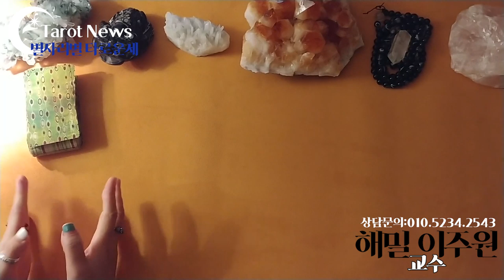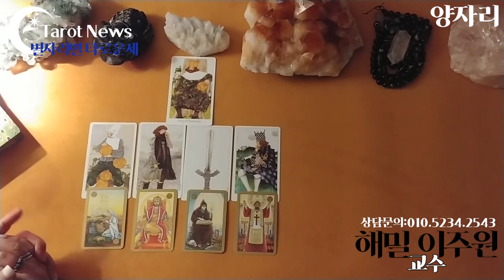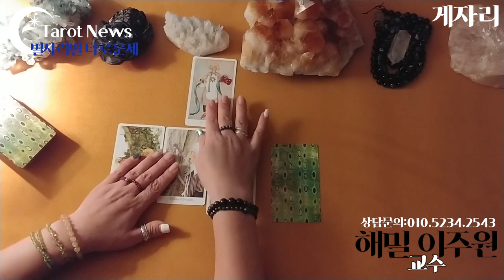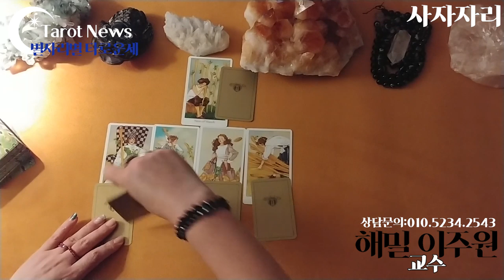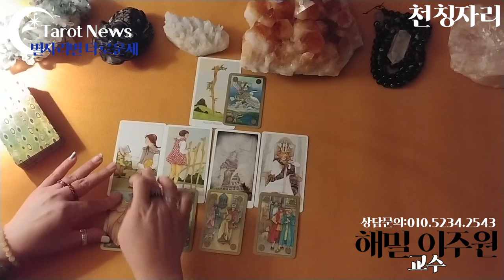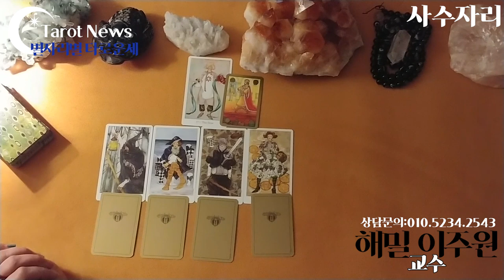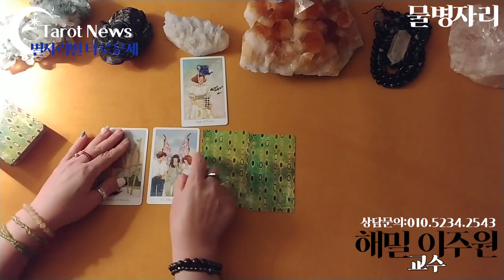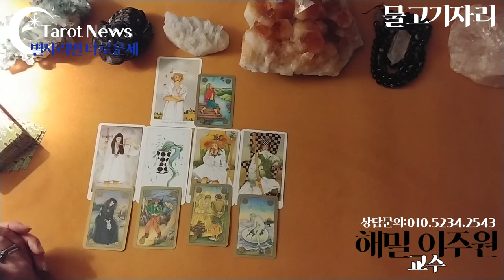[2019.09월 30일~10월 6일까지 별자리별 타로운세] 점방티비&타롯뉴스&해밀스톤&율하출판사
[타임벨트]
양자리: 10분 30초
황소자리: 15분 30초
쌍둥이: 20분 40초

게자리: 26분 10초
사자자리: 31분 50초
처녀자리: 36분 50초

천칭자리: 41분
전갈자리: 46분
사수자리: 50분 55초

염소자리: 55분 10초
물병자리: 1시간 30초
물고기자리: 1시간 5분 30초